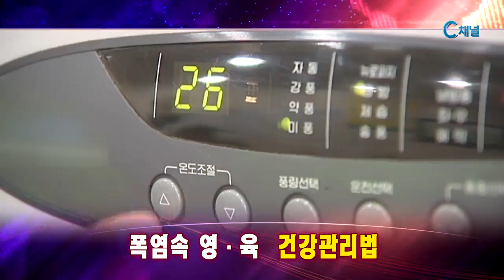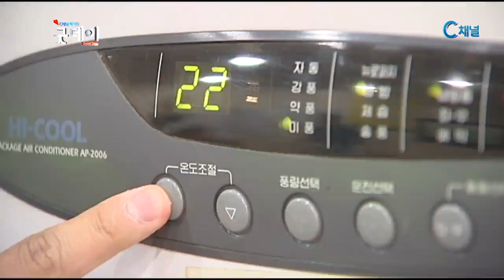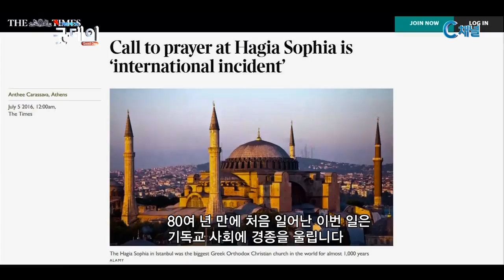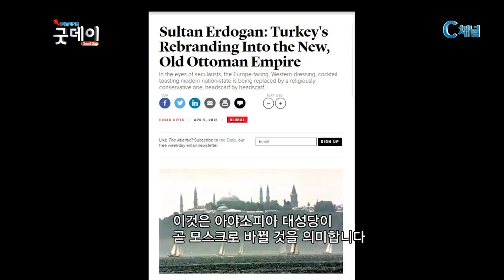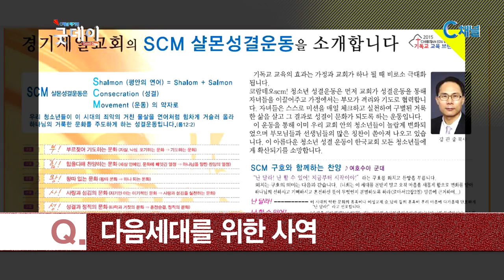[C 채널 매거진 굿데이] 2016년 08월 10일 뉴스